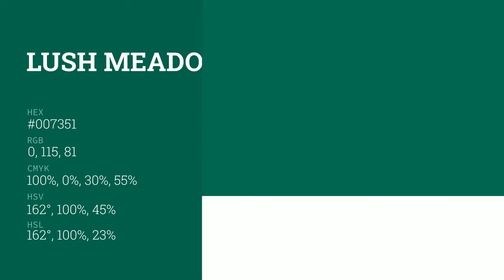Lush Meadow color #007351 hex color - Green color - Warm color 007351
What color is Lush Meadow ? #007351 hex color - Green color - Warm color 007351

Hex #007351 Color Code is also known as Lush Meadow color.